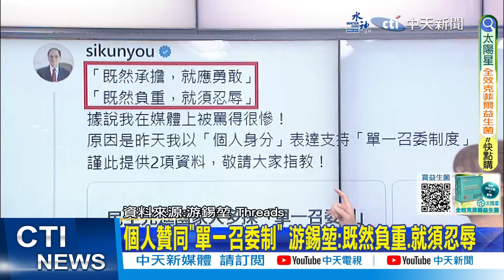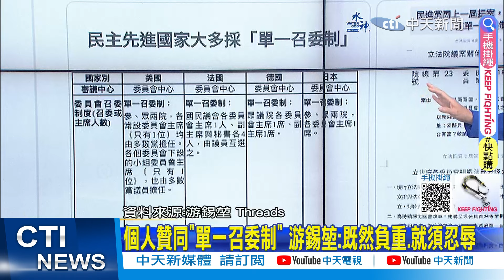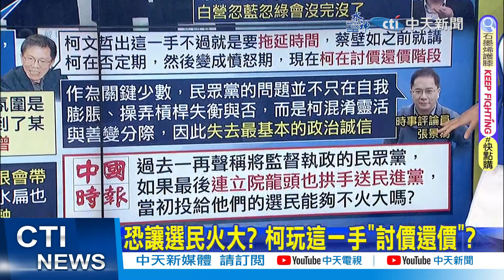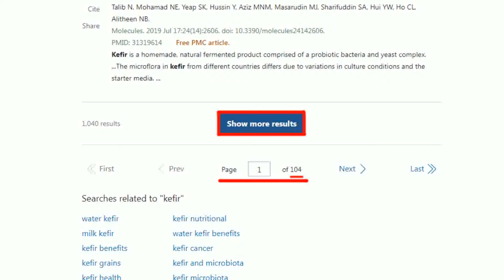【每日必看】爭立院龍頭"最後決戰" 合作機率大增?!與會者曝韓國瑜"很會帶氣氛"｜個人贊同"單一召委制" 游錫堃:既然負重.就須忍辱 20240130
0:00 爭立院龍頭最後決戰 "搶白票"藍熱綠冷
1:11 合作機率大增?! 與會者曝韓"很會帶氣氛"
2:09 個人贊同"單一召委制" 游錫堃:既然負重.就須忍辱
3:34 閉門會韓國瑜客隨主便 鍾沛君:沙盤推演太多會失真
6:17 恐讓選民火大? 柯玩這一手"討價還價"?
7:04 立院龍頭決戰倒數 郭正亮曝"民眾黨兩種思考"